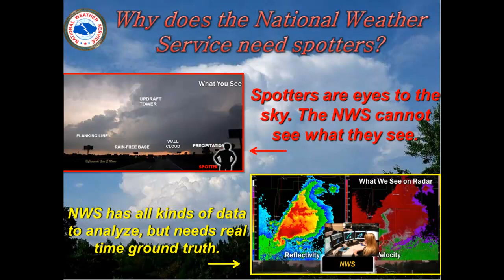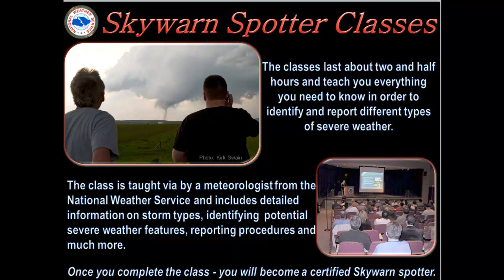NWS Paducah KY Spotter Training Program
Paducah, KY